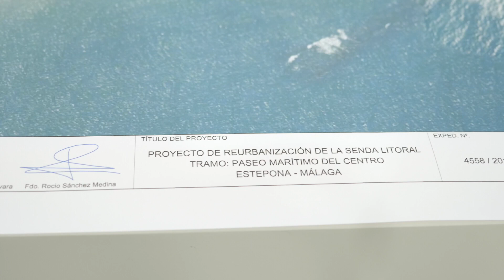El Ayuntamiento adjudica las obras para la remodelación del Paseo Marítimo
En menos de un mes podrían empezar las obras del Paseo Marítimo de Estepona que ya han sido adjudicadas a la empresa Prodesur Construcción y Proyectos S.L. El primer tramo abarca desde la rotonda que hay frente al Colegio San José a la rotonda de la Avenida Juan Carlos I